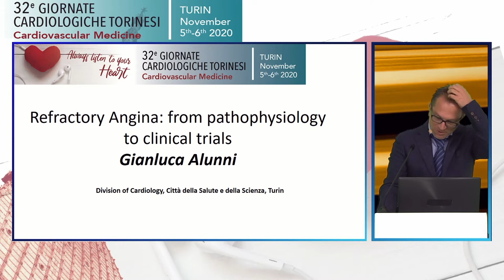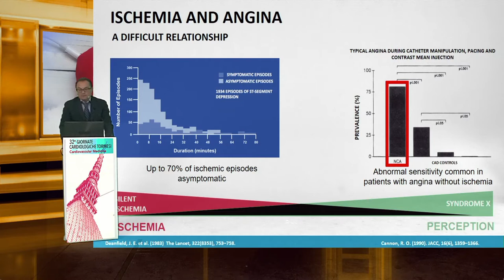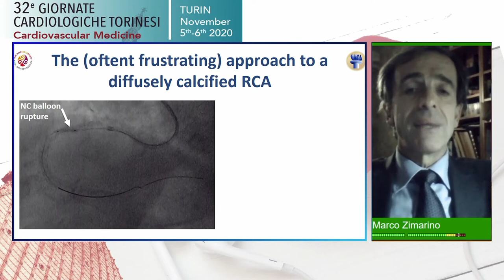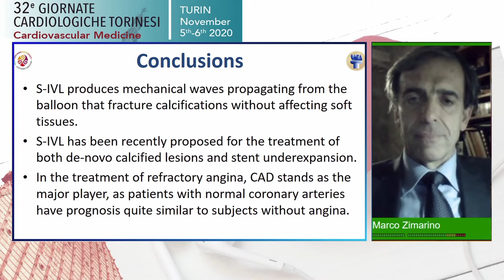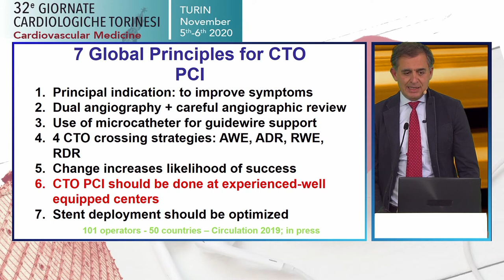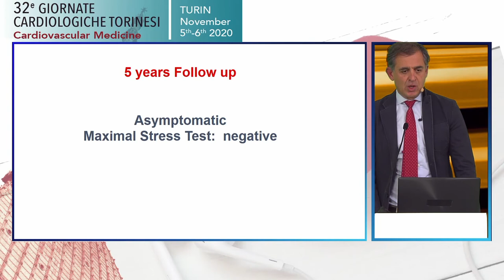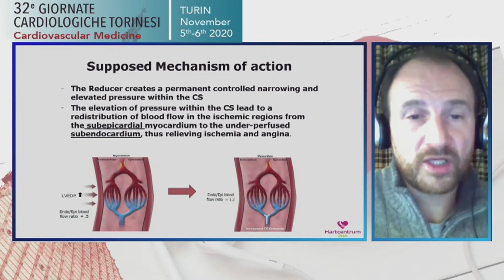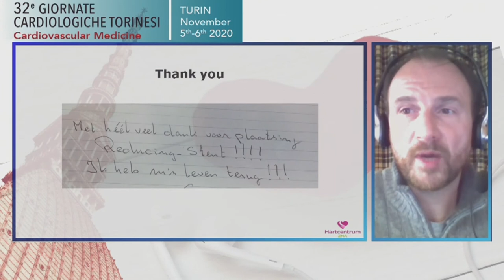New therapeutics options for refractory angina